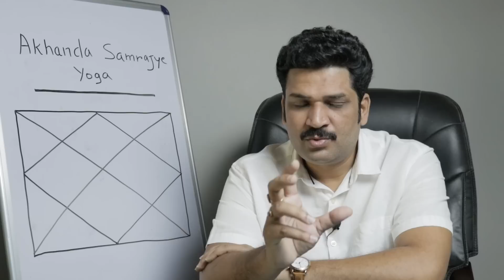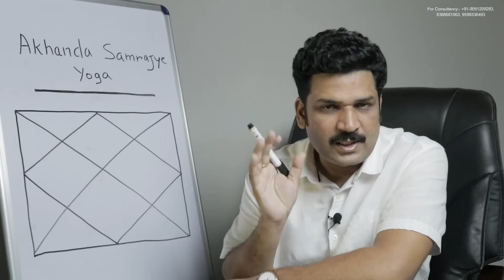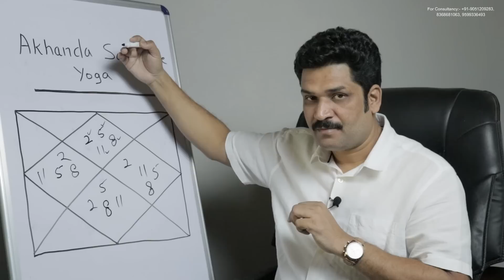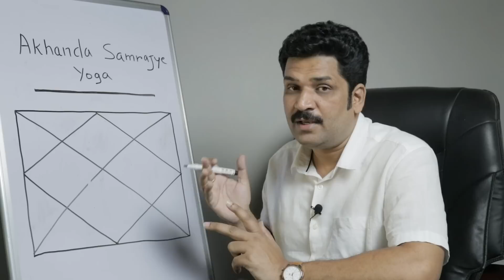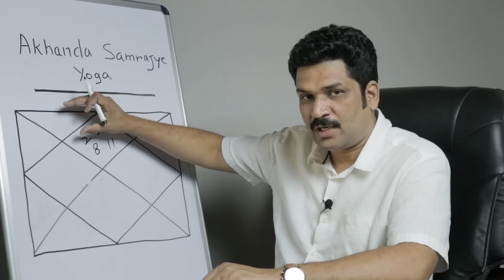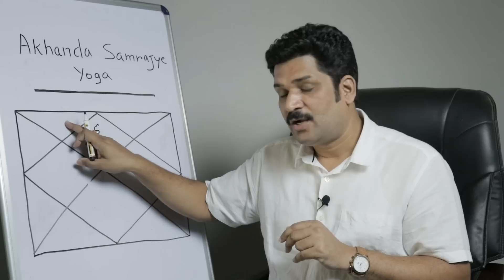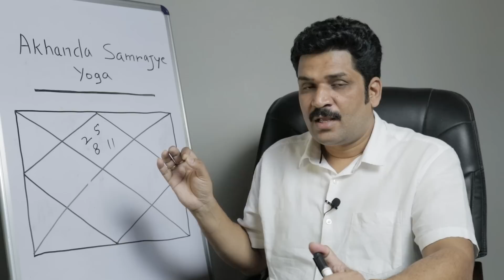Akhanda Samrajya yoga In Horoscope || Highly Fortunate and Powerful Raja Yoga that confers Rulership